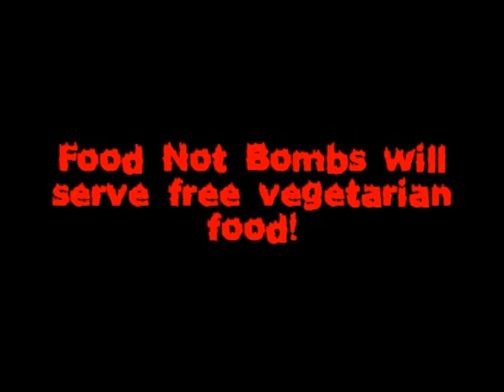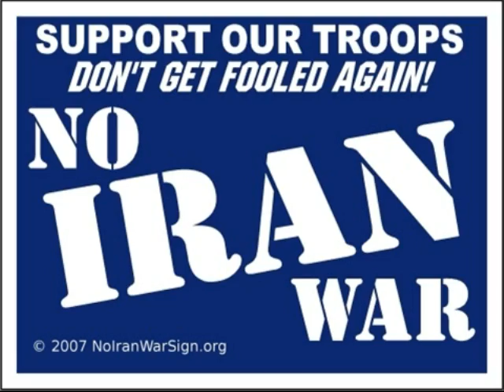Reclaim Armistice Day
In cities all over the country, on November 11, 2012, people will gather for Remembrance Day, commemorating peace, instead of war. One such commemoration will be at Fort Wayne's Courthouse Green, on Sunday, November 11, 2012 at 2 pm. Food Not Bombs will serve free vegetarian food. JOIN US.